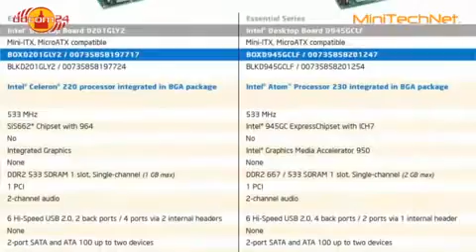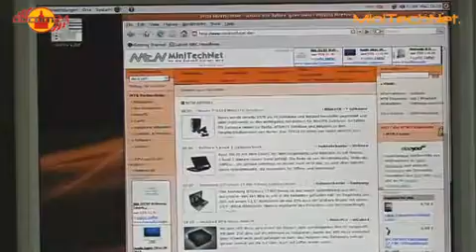Intel D945GCLF Little Falls ATOM Mini-ITX Mainboard (DE)652